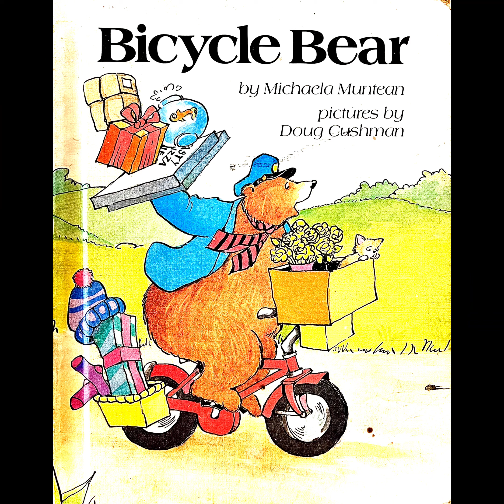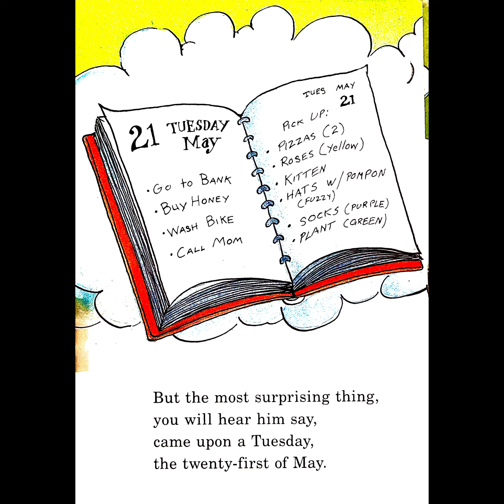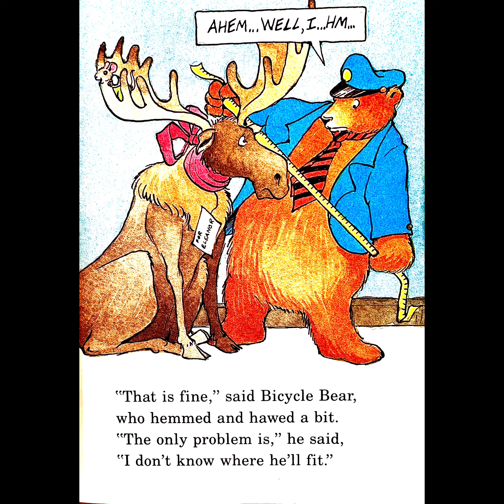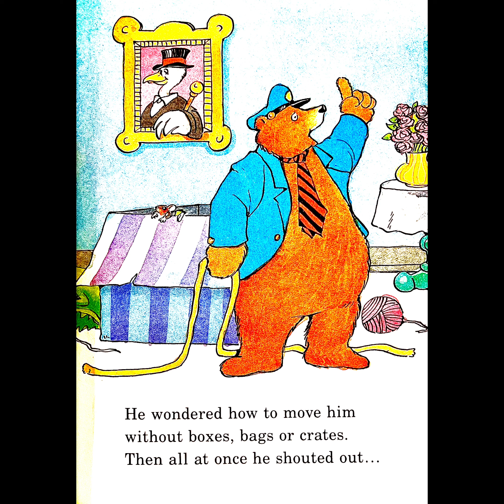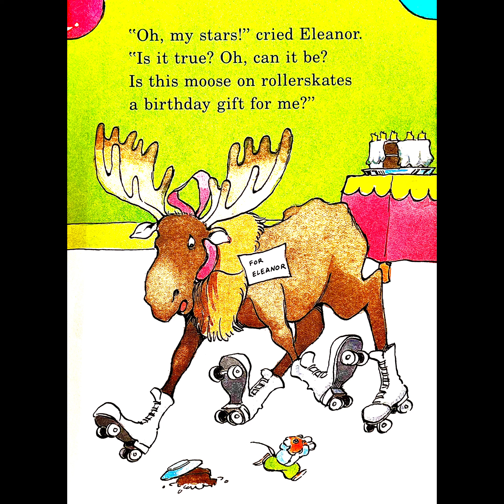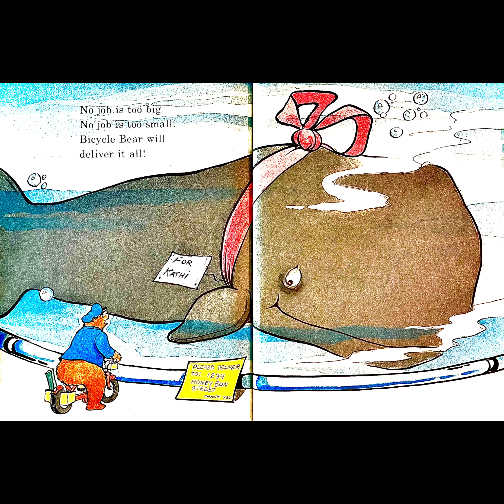🐻Bicycle bear children’s book read aloud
Kids book read aloud - bicycle bear